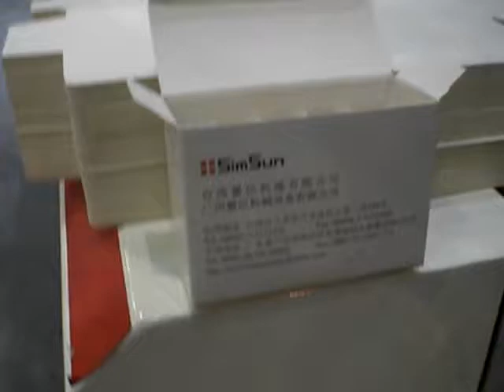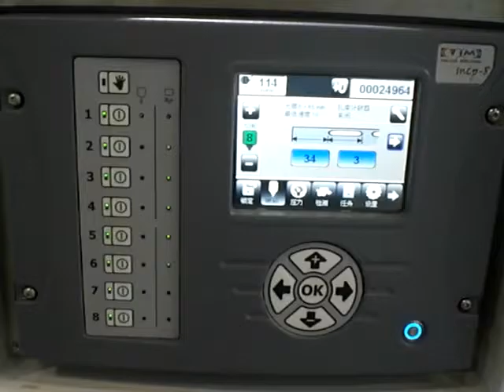SimSun Apollo-80FCV Folder Gluer (partition medicine box – type of special box)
Apollo-80FCV, max, blank width 80cm, max. machine speed 300M/Min., with Feeder, Pre-folding section, bottom lock section, folding section, delivery. It can do straight line box, double wall box, crash-lock bottom box.

This upgraded FCV model is with additional back hock device by servo system and 8 pcs cold gluing gun system of America Valco.

The video is taken at Sino Folding Carton 2016 in Dongguan China for production of special partition medicine box with patent right. The production speed is around 120M/min., about 28000 boxes / hr.

For more product or company information, you may link to our official